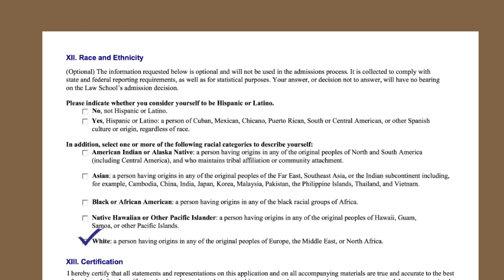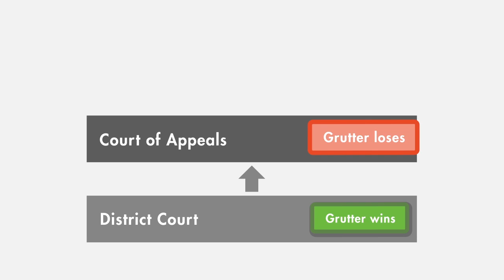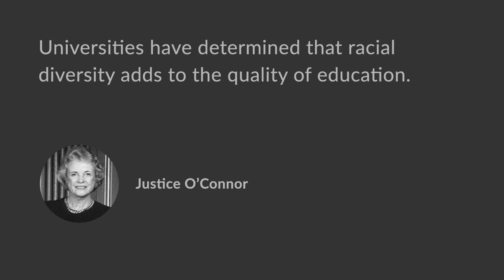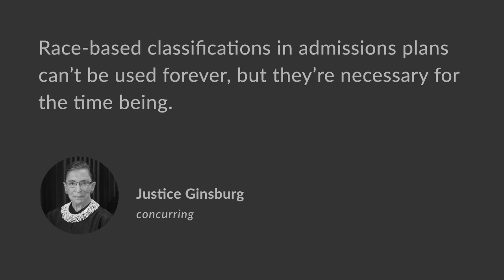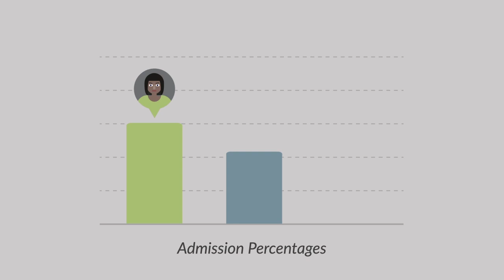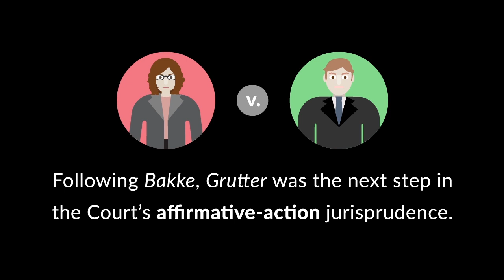Grutter v. Bollinger Case Brief Summary | Law Case Explained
Grutter v. Bollinger | 539 U.S. 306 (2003)
When Barbara Grutter wanted a career change, she probably never dreamed that it would lead to a showdown with the University of Michigan Law School before the United States Supreme Court. Grutter was a successful business owner when the denial of her law school application thrust her to the forefront of the national debate over affirmative action.

Grutter applied to the University of Michigan Law School, a highly competitive and elite institution, in 1997. Despite her academic qualifications, including a 3.8 undergraduate GPA and 89th percentile LSAT score, she was first waitlisted, and then ultimately denied a spot.

Want more details on this case? Get the rule of law, issues, holding and reasonings, and more case facts